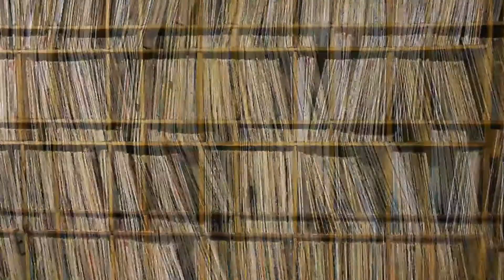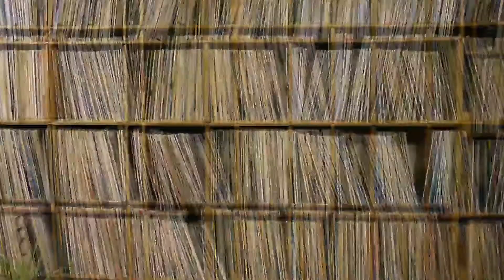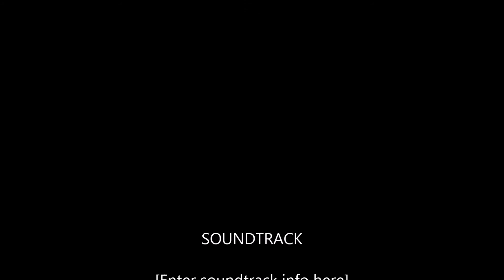Nautilus Featuring Ritchie T (Outkastz) - Wonten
Unreleased from Nautilus Featuring Ritchie T (Outkastz) - Wonten

Written and Produced by DJ Orbit & Appaloosa